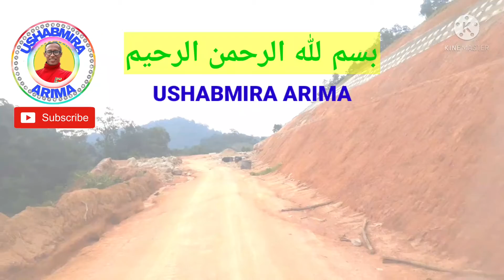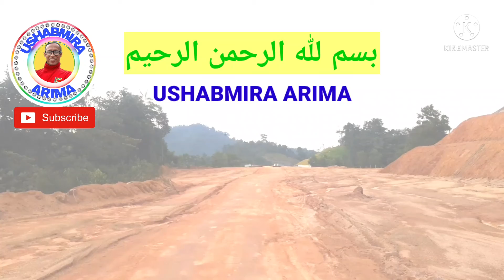lebuhraya masih dalam proses pembinaan ushabmira arima